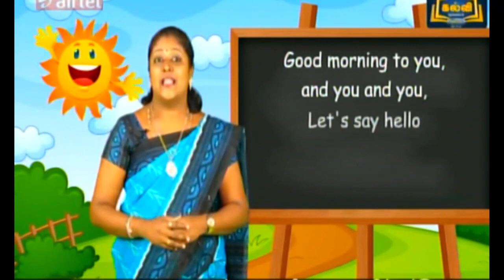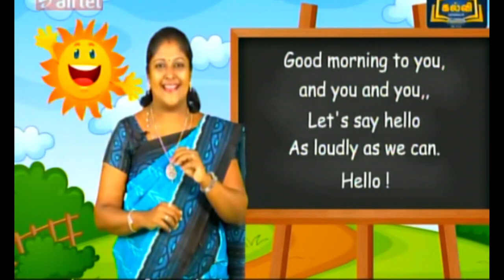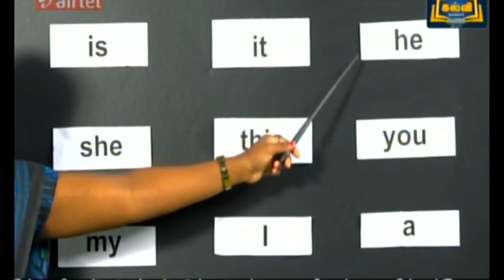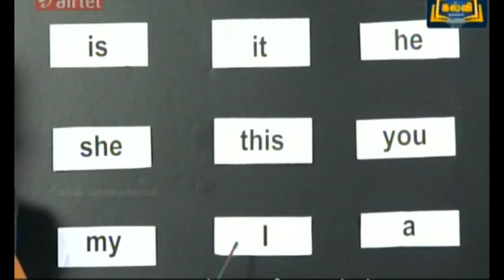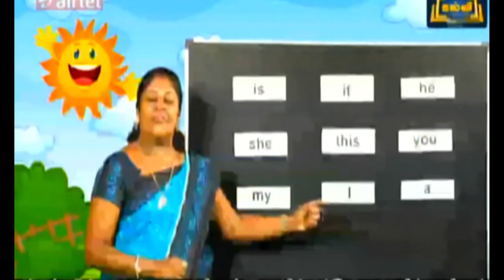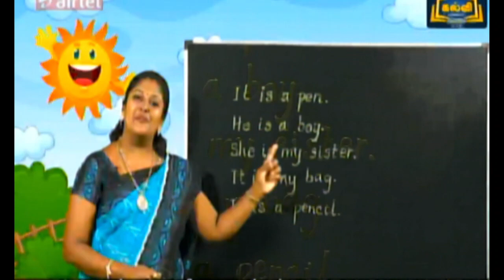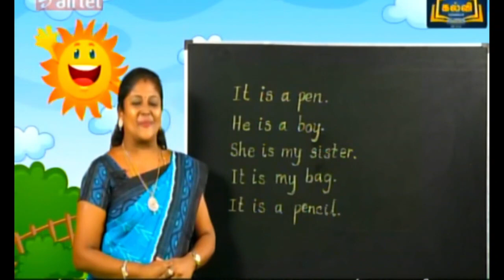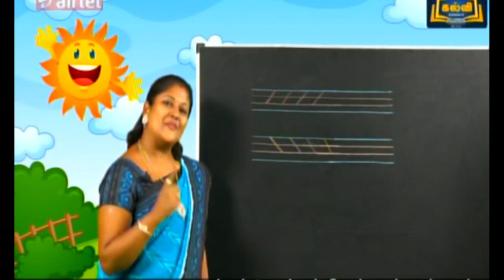இல்லம் தேடி கல்வி / Day 1/ (3-1-2022) illamthedikalvi kalvitv ITK program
ILLAM THEDI KALVI video day 1

1st Standard songs for all terms

2nd standard all terms songs

3rd standard all terms songs , JOLLY songs

4th Std all terms songs new and easy

5th standard songs all terms , adengappa songs

6,7,8 all term songs both Tamil and English with animations and easy tune